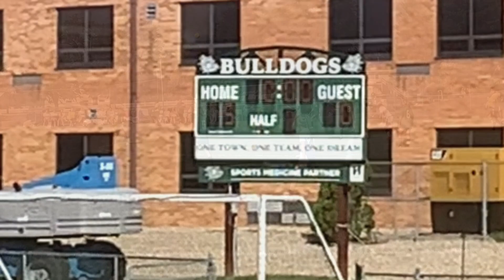Triton’s Lady Tiger Soccer vs Monrovia